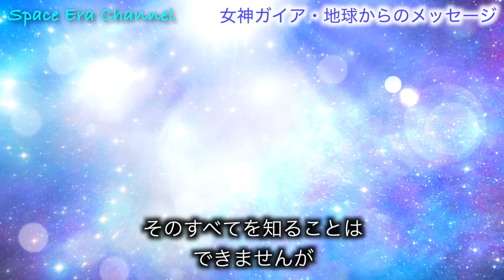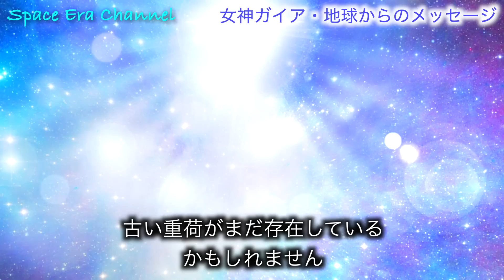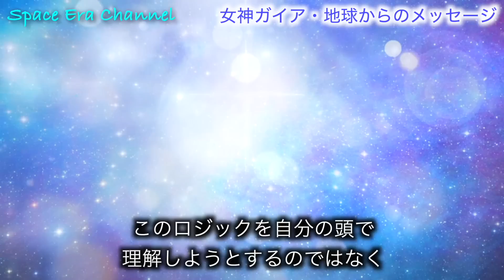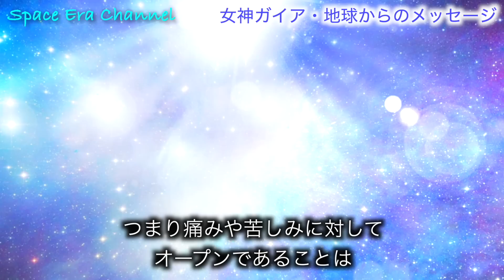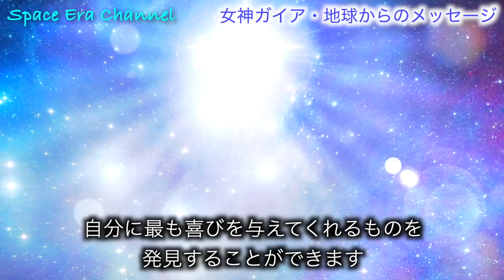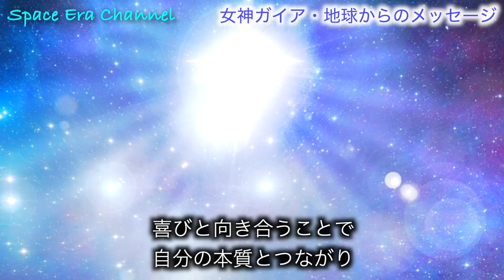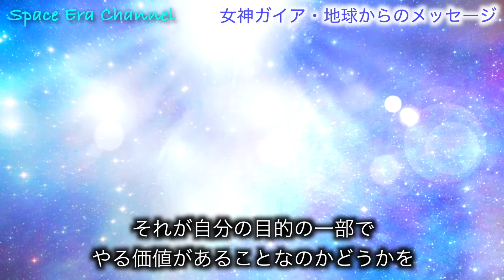【女神ガイア】地球からのメッセージ「目醒めた人は●●することを忘れないで下さい」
画像・動画

BGM

for future generations / Free BGM Ver.